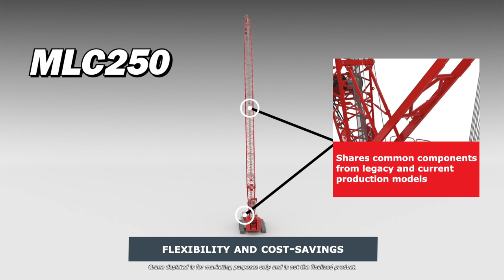Manitowoc MLC250 Crawler Crane Features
The Manitowoc MLC250 crawler builds on the legacy of the 999, with a 275-USt (250 t) capacity and 290 ft (88 m) main boom, and the updates integrated from our successful MLC range. See how Manitowoc crawlers are helping contractors around the world Build Something Real®.